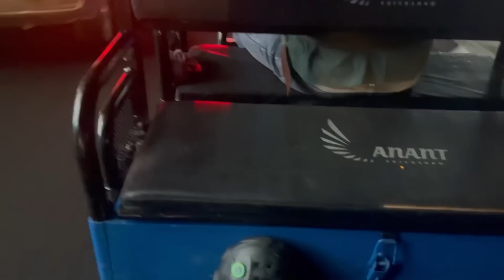Dinwi ang Marketing kalamnai video kow dekainai jabai Kokrajhar ni market ow….😌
Hi guys  how are you all ..hope everyone is doing great …….🙏🏻……in this video you will get to see marketing at Kokrajhar town …buying yummy and local stuffs 😌💚…..hope you guys love the video showering with lots of love ❤️ ❤️❤️❤️…….